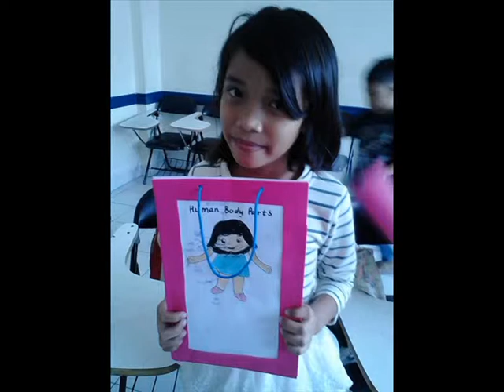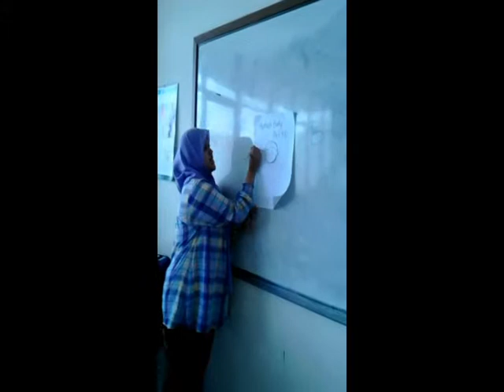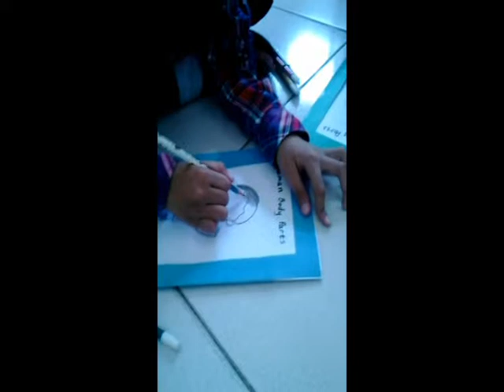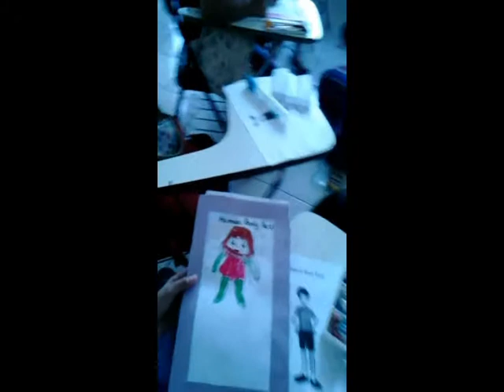Human Body Parts Photograph